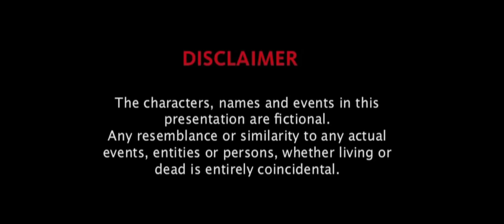Short Film DUSTED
Stepping into the third short film of 2019. Dusted a film shot with Fiji Indian actors in Sydney. Thanks for stopping by :-)